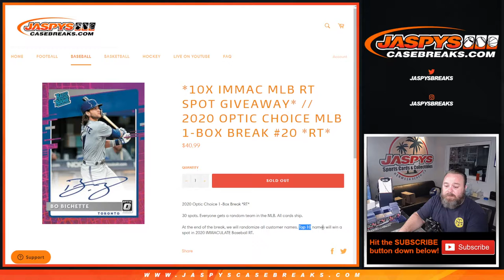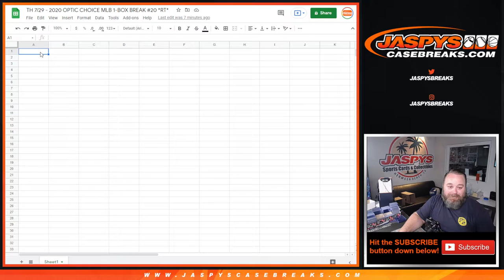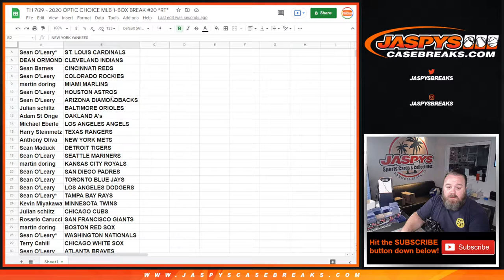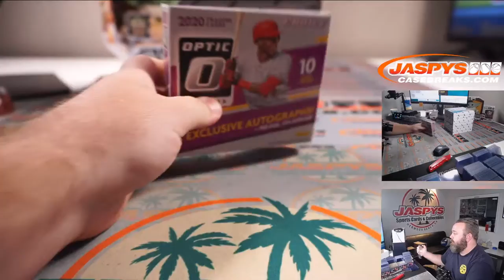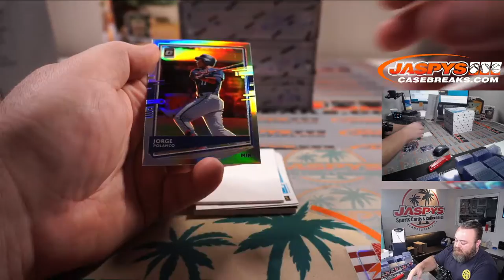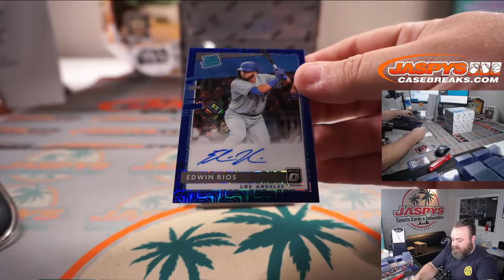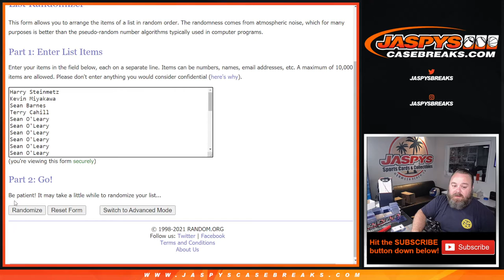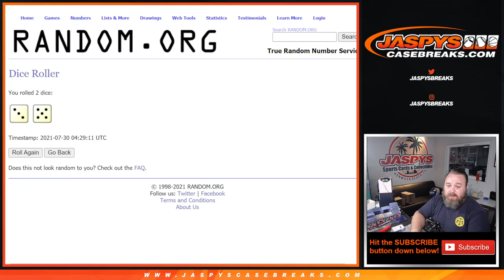TH 7/29 - 2020 OPTIC CHOICE MLB 1-BOX BREAK #20 *RT*